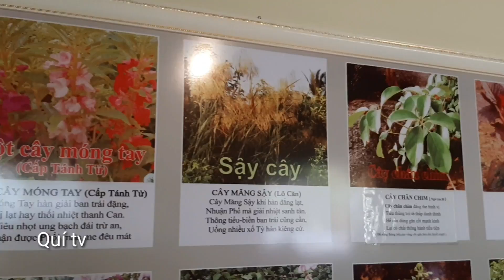🛑TRỰC TIẾP| Buổi Khám Bệnh Tại Hưng An Tự Của Lương Y Võ Hoàng Yên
Chúc các bạn luôn luôn vui vẻ và hạnh phúc bên gia đình.